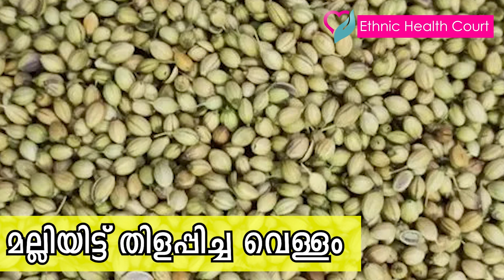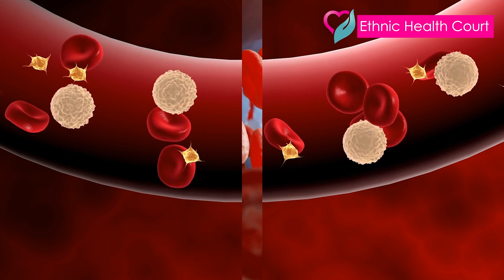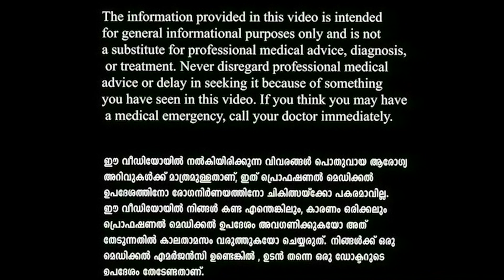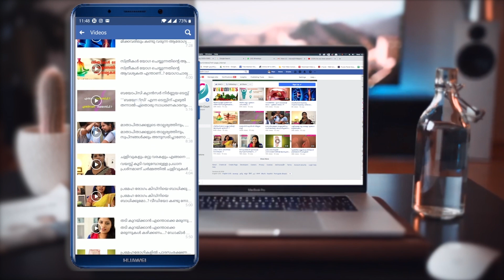പ്രമേഹം നിയന്ത്രിക്കാന്‍ മല്ലി വെള്ളം കുടിക്കേണ്ടത്.? | DIABETICS | Ethnic Health Court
ഒരു ദിവസം തുടങ്ങുന്നത് തന്നെ ഒരു ഗ്ലാസ് വെള്ളം കുടിച്ചുകൊണ്ട് ആകണം എന്നാണ് ആരോഗ്യവിദഗ്ത്തരുടെ നിർദ്ദേശം . മനുഷ്യന്റെ ആരോഗ്യത്തിന് ഭക്ഷണം മറ്റും പ്രധാനിയെന്നപോലെ വെള്ളവും അത്രമാത്രം പ്രാധാന്യം വഹിക്കുന്നു.  നാം പല തരം വെള്ളവും കുടിയ്ക്കാറുണ്ട്. തിളപ്പിച്ച വെള്ളമാണ് ആരോഗ്യകരമെന്നതിനാല്‍ പലതരം ചേരുവകള്‍ ചേര്‍ത്ത് വെള്ളം തിളപ്പിയ്ക്കാറുമുണ്ട്. ഇത്തരത്തില്‍ തിളപ്പിച്ച് കുടിയ്ക്കാവുന്ന, അല്ലെങ്കില്‍ കുതിര്‍ത്തി കുടിയ്ക്കാവുന്ന ഒന്നാണ് മുഴുവന്‍ മല്ലി. അതെ മല്ലിയിട്ട് തിളപ്പിച്ച വെള്ളം കുടിക്കുന്നത് കൊണ്ട് ഉണ്ടാകുന്ന ചില ആരോഗ്യഗുണങ്ങൾ കൂടി നിങ്ങൾ അറിഞ്ഞിരിക്കണം. വിശദീകരിക്കാം എത്നിക് ഹെൽത്ത് കോർട്ട്.